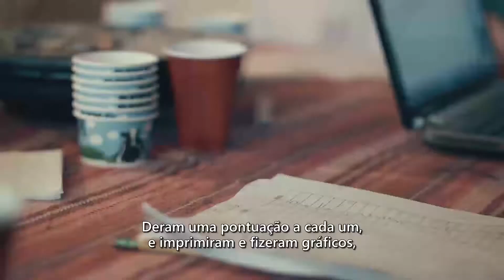Super Fãs | Ben & Jerry's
Só há uma coisa na Terra que a Ben & Jerry's gosta mais que sorvete, e são seus fãs.